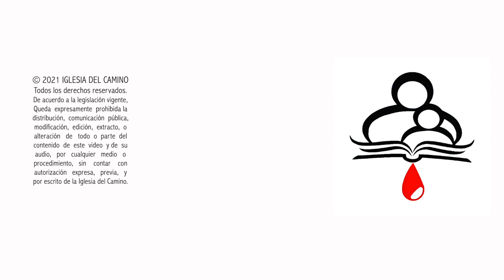Marc Bermúdez, "Caer de rodillas" 12-09-21